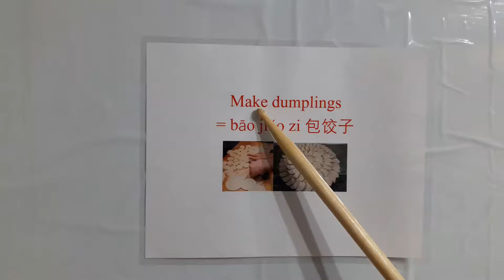How to say Make Dumplings in Mandarin Chinese